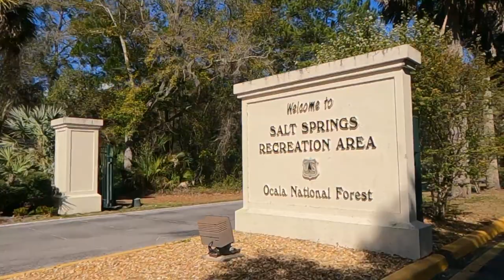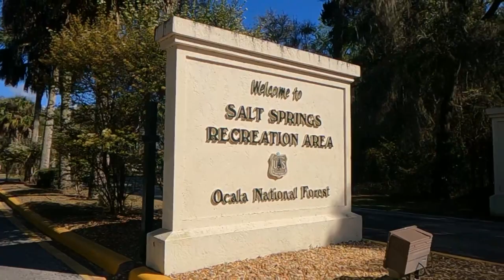Salt Springs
Refreshing, crystal clear spring in Florida. swimming and snorkeling